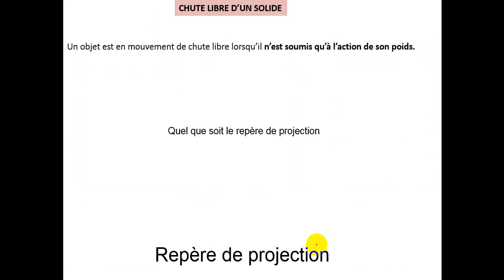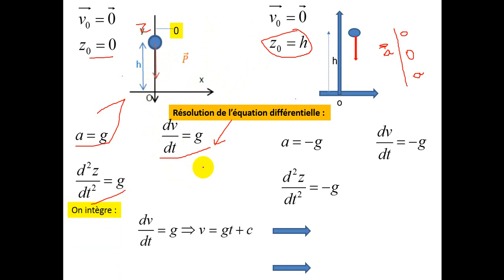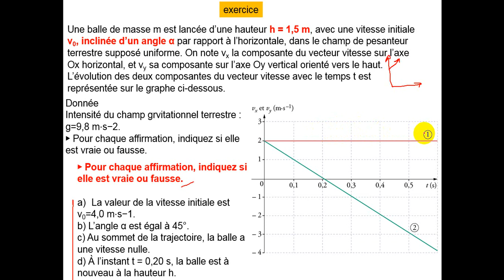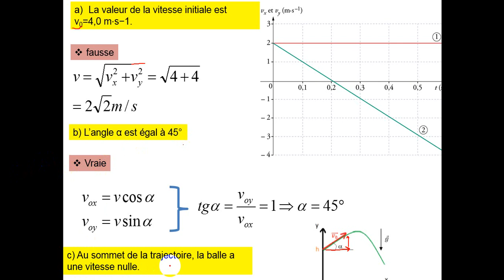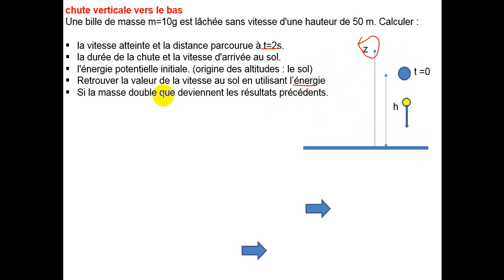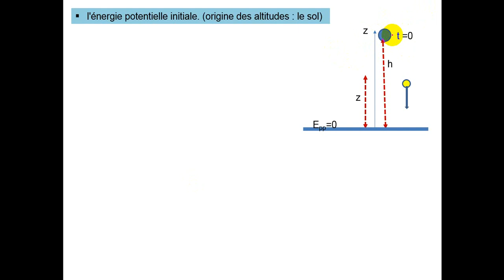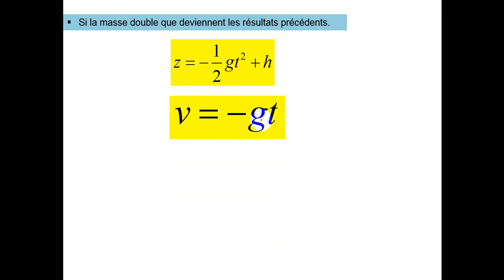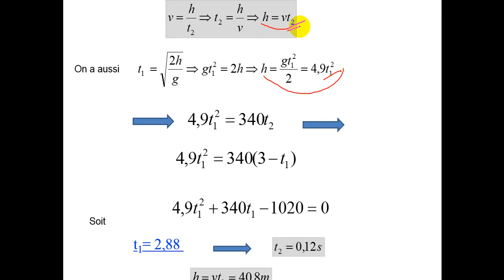Serie révision chute libre et parabolique